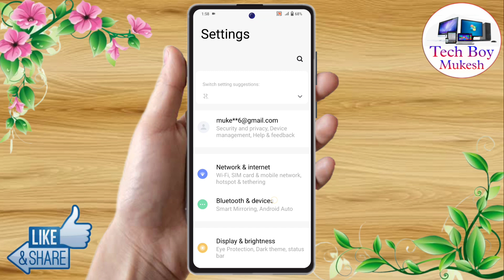vivo y200e fingerprint lock kaise lagaye, vivo y200e fingerprint setting